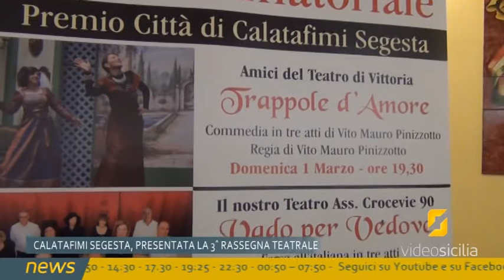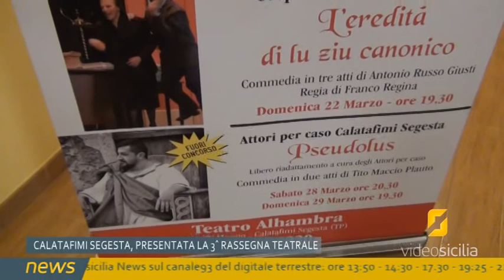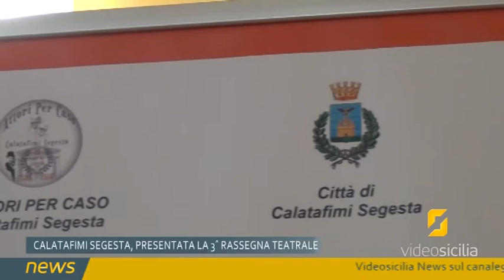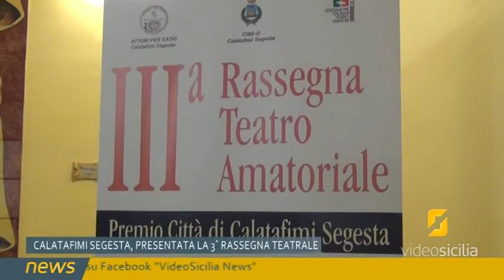Presentata la 3ª Rassegna Teatro Amatoriale Premio Città di Calatafimi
Conferenza stampa di presentazione della 3ª Rassegna Teatro Amatoriale Premio Città di Calatafimi Segesta organizzata dall'Associazione Attori per Caso. Quest'anno parteciperanno anche compagnie provenienti dal resto della Sicilia.